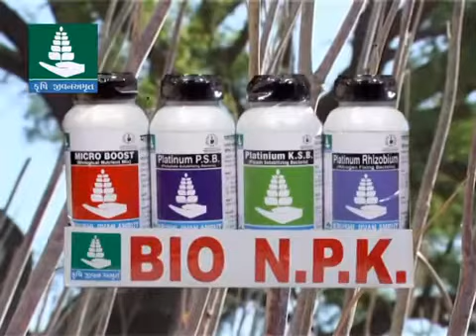KRUSHI JEEVAN AMRUT NPK KIT